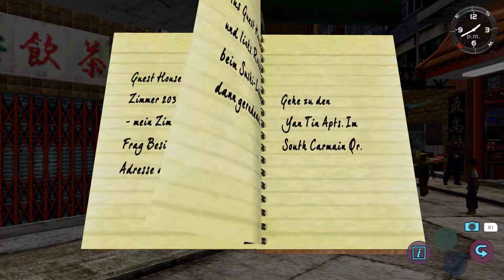#4 Tai Chi im Park-Let's Play Shenmue 2 (DE/Full HD)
Shenmue 2 [PlayStation 4/Deutsch/Full HD]
Release: 2019 (Original: 2000)
Entwickler: Sega AM2
Publisher: Sega

Spielbeschreibung
Nach den Ereignissen aus Shenmue ist Ryo Hauzuki zurück mit dem selben Ziel: Lan Di zu finden zu besiegen. Hierfür ist er in das ferne Hong-Kong gereist, was eine komplett neue Welt zu seinem vertrauten Japan darstellt. Es ist alles größer, schöner und auch gefährlicher. Bevor er weiter nach den Chi You Men und Lan Di suchtm will er aber erst zu Yuanda Zhu Kontakt aufnehmen, welcher mit seinem verstorbenen Vater in Kontakt stand. Dafür muss er diesen aber erstmal finden, weshalb Ryo sich mit Lishao Tao zusammentut. Ryo findet auf seiner Reise etliche Verbündete, wie die laszive Joy oder den diebischen Ren, aber auch mächtige Feinde wie das Monstrum Dou Niu. Zusammen mit seinen Verbündeten stellt er sich diesen Gefahr und entdeckt, das wahre Geheimnis des mysteriösen Spiegels.